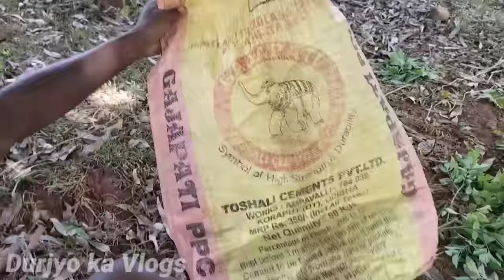बटेर पकड़ने का आसान तरीका | बटेर kaise pakde | how to catch quail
08 December 2022
बटेर पकड़ने का आसान तरीका || बटेर kaise pakde||

(WELCOME TO MY DESCRIPTION PAGE)

Hello friends Aaj ka ish video me hum bataye hai ki quail ko kaise Aasan se pakad sake kaise pakade usika bare me bataye hai Aap lok jarur ish video last tak dekhna Agar Aachha lage to Channel ko subscribe karke video ko ek like kar Dena orhume follow bhi kar sakte ho
niche Mera Id hai 👇👇👇👇👇👇👇👇👇

Name :- Durjyo dhan Dami
From:- Odisha (koraput)
Camera:- Oppo f19 pro mobile
Shooting location:- Baiguda

तीतर पकड़ने का देशी जुगाड़ | teetar pakdane ka aasan tarika |😱 Teteer hunting in Hindi ।

welcome to Durjyo ka vlogs for you in this video in how to teeter hunting in Hindi best idea